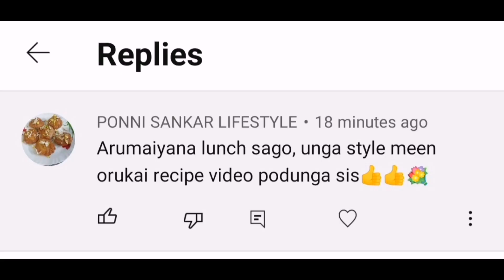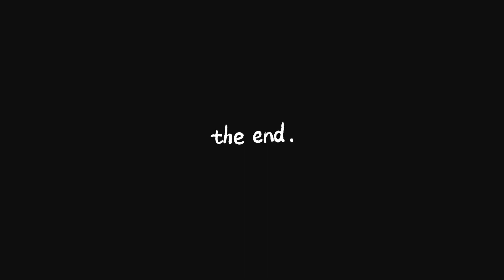காலை முதல் இரவு வரை எனது சுறுசுறுப்பான வேலைகள்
Hey all here is my new video hope you guys luv it